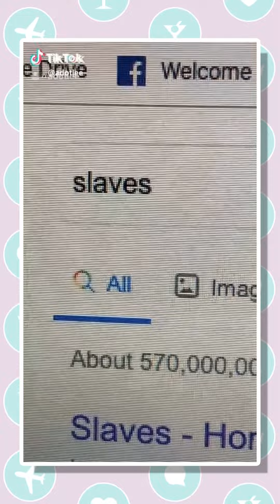Best of original sound by schoollunchtray Tik Tok Video Compilation | TikTok Dance 2020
More Great Music original sound&i=digital-music

TikTok Challenge:Out West by jackboy Best Dancers in Tik Tok 2020

Tik Tok Songs Updates: Roddy Ricch - High Fashion (Lyrics) ft. Mustard | if we hop in the benz is that okay

Lea Elui G News: At first I wanted to film a makeup tutorial but I changed my mind and tried to make an aesthetic